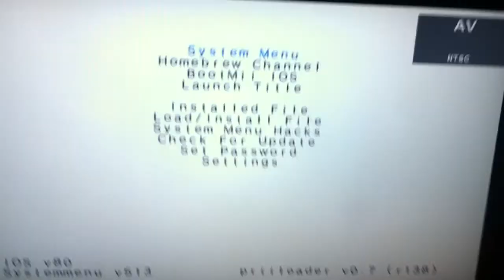Unnecessary Video: wii homebrew channel app shortcut tutorial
this tutorial I teach u how to get a shortcut app when turning on the wii